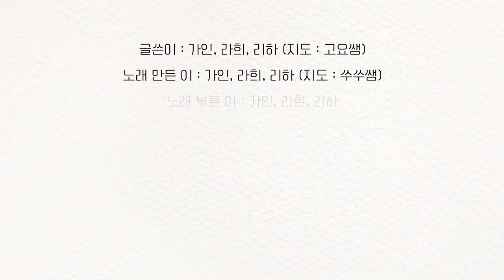작품2 [꼬마 마법 고양이들의 모험] l 가인+리하+라희 ㅣ 소리동화스쿨 in Chuncheon